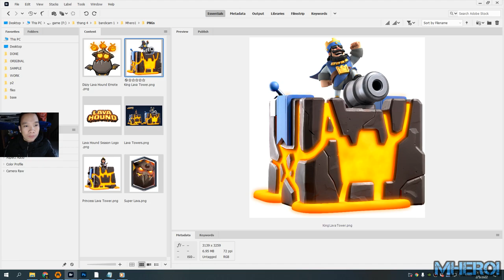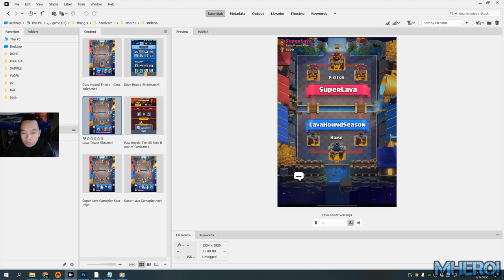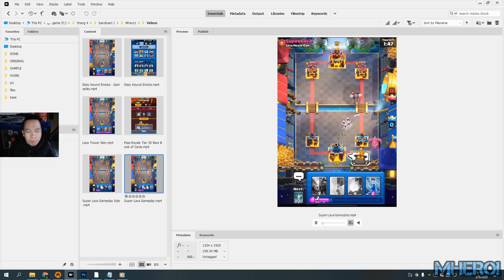Super lava hound clash royale season 32 gameplays